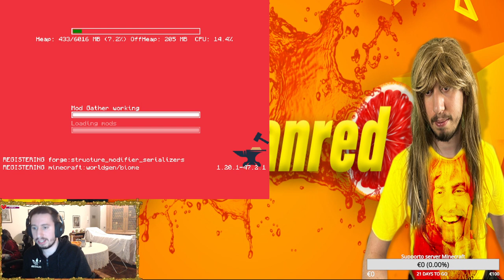OSIRIS SMP + RP 100% EP#50 - l'arresto di Felipe!